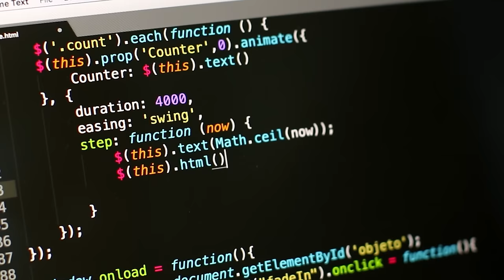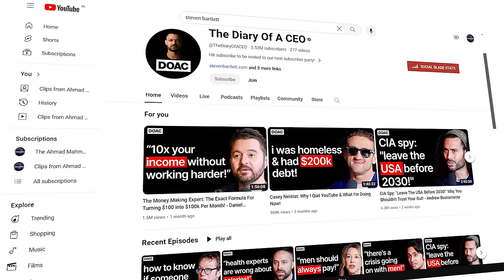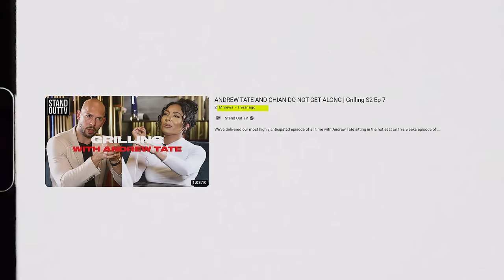CEOCAST Reveals Truth About Andrew Tate | EP 33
0:00 intro
2:53 Raheem on his Trip to Romania to meet Andrew and Tristan’s Tate
5:38 How Raheem got Andrew Tate on his Podcast
10:42 Ahmad’s Experience with Andrew Tate
12:09 How is Andrew Tate in Person
17:52 Raheem’s advice to any Young Podcasters
22:25 Raheem and Ahmad’s dream guest on a podcast
31:46 Outro